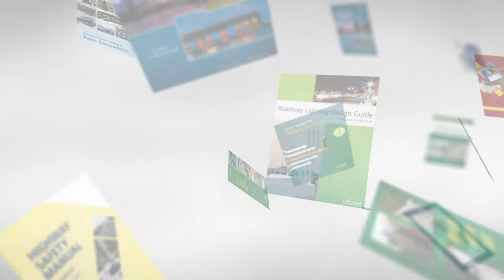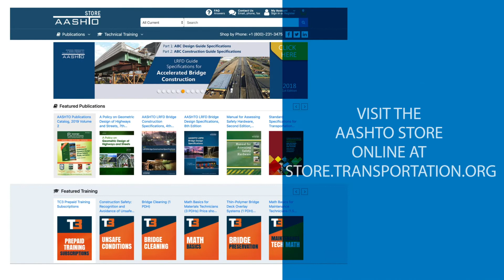This Month in AASHTO Publications–June 2019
Check out this month’s video edition of “This Month in AASHTO Publications,” which provides a brief update on what’s happening in the AASHTO Publication’s Department!

For more information on AASHTO publications, visit the AASHTO Store online at store.transportation.org, or download a free copy of our current AASHTO Publications Catalog.